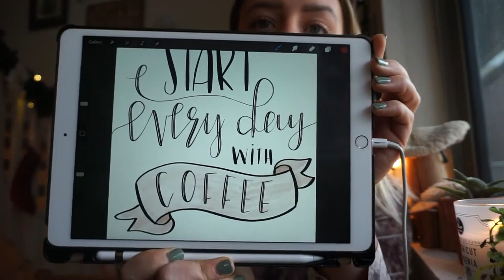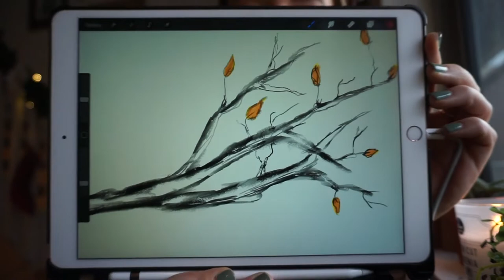November Favorites! - Lindsey Chapman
This video is a compilation of my favorite things from the month of November! Check out the links I have below if you want to purchase or get more info about everything!

Item #1 - EVIDNT High Rise Mom Jeans with Deconstructed Hem

Item #2 - Fresh Balsam Candle
Out of stock on the Bath and Body Works website, but I found one on eBay!

Item #3 - Lancome Hypnôse Drama Mascara

Item #5 - Pure Clay Face Mask